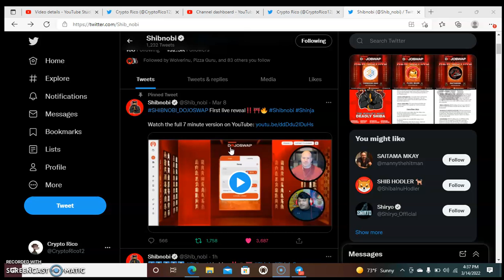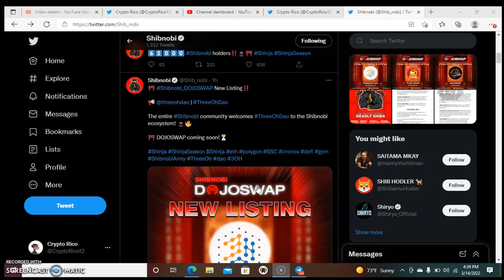Shibnobi Token - ¡¡¡EN ESPAÑOL!!! - Dos Dias Para Dubai - DojoSwap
🐕 $SHINJA, the world’s deadliest Shiba Inu 🗡
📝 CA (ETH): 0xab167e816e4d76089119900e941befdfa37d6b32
📊 Buy/Sell 13% (5% LP, 3% Refl., 5% Mktg.) || 🔒 1 year LP lock

✅ Launched on 15th November 2021 (ETH)
✅ Based community and doxxed dev
✅ Upcoming launch on BSC & Polygon

2:like

3follow me on twitter

4:Tag me and a friend on twitter @CryptoRico12